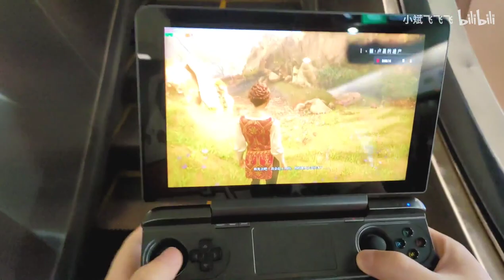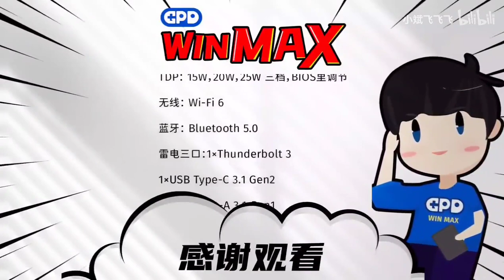GPD WIN MAX High effects A Plague Tale: Innocence 25-30 FPS with 25W TDP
Played on metro